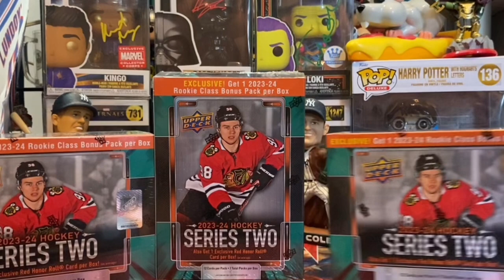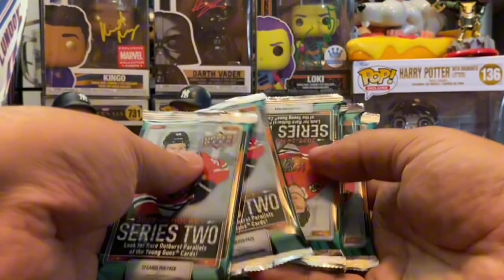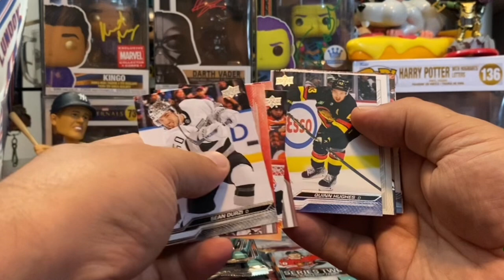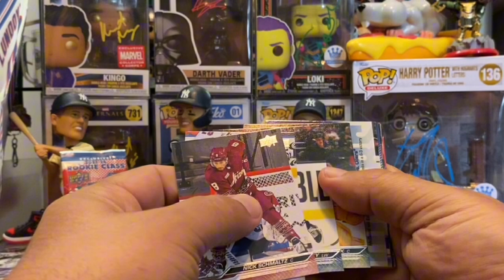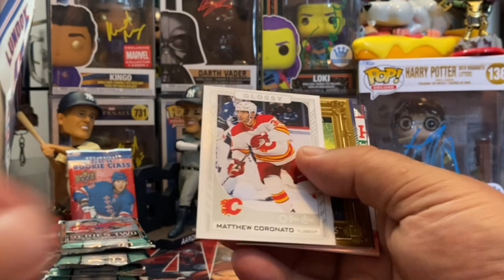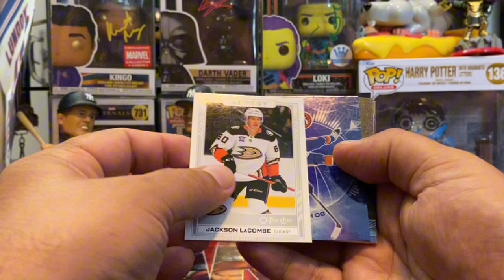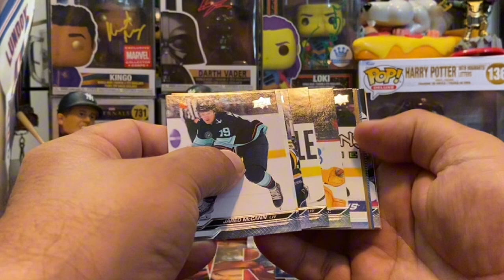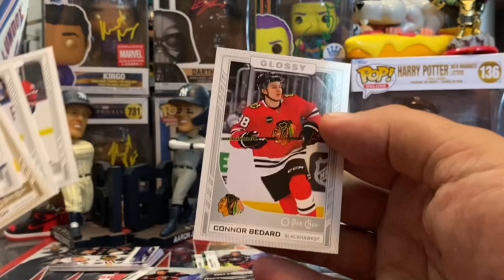Connor Bedard Hat Trick?!?! 3 Target Exclusive 2023-24 Upper Deck Hockey Mega Box Break! 🚨